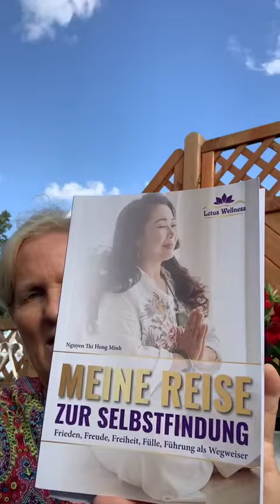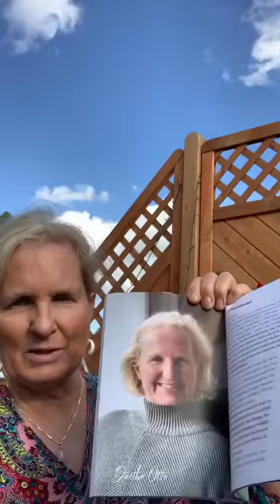Erfahrung lesen stimmen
Buch 📕JUMALY®

„Meine Reise zur Selbstfindung
Frieden ,Freude ,Freiheit ,Fülle ,Führung als Wegweiser „

– JuMaLy-❤️Schön.♥️Weit.😍Oben.♥️

Ich empfehle dir !